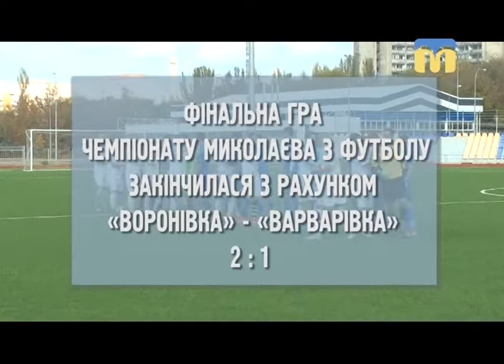Миколаївщина спортивна.Футбол - 18.11.2017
Ведучий програми: Юрій Малишев.